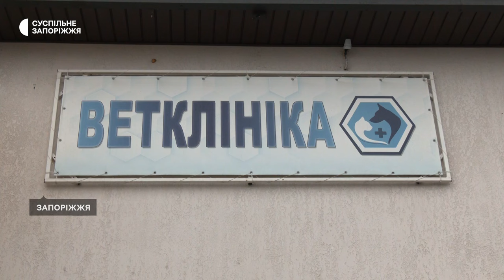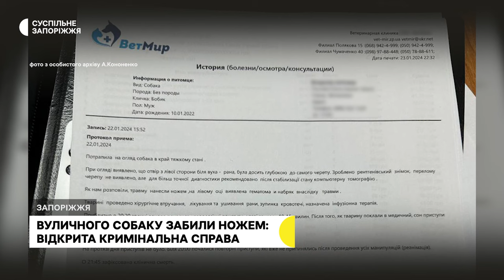У Запоріжжі чоловік забив вуличну собаку ножем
30-річного жителя Запоріжжя підозрюють у жорстокому поводженні з твариною. За даними слідства, він завдав собаці ножових поранень. Чотирилапого намагались врятувати, втім, не вдалось.  Яке покарання загрожує чоловіку — далі у сюжеті.